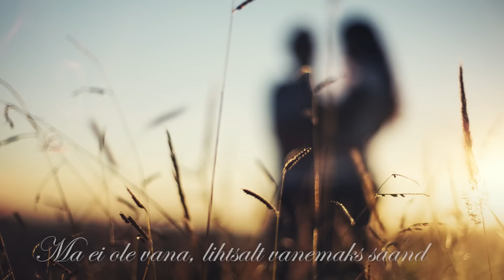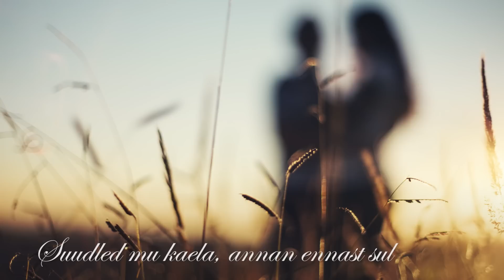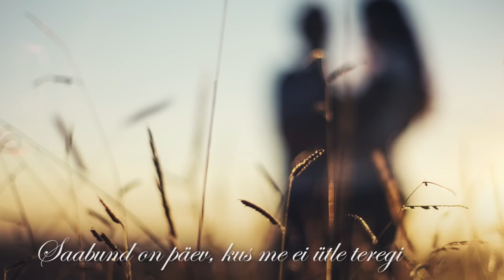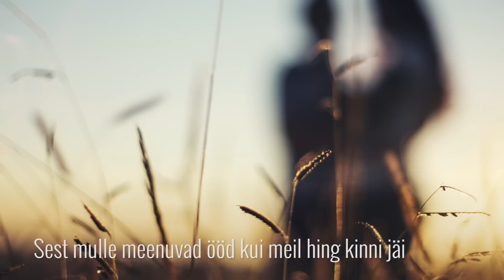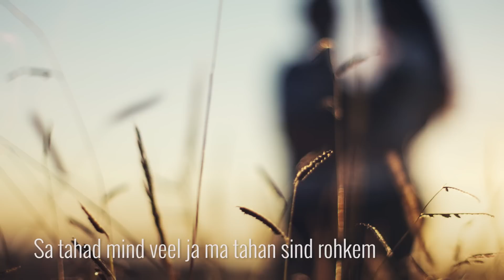Räppar-A ft. Karmel Üksvärav - Taaskohtumine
Sõnad: Räppar-A
Esitus: Karmel Üksvärav, Räppar-A
Produktsioon: B2H
2014